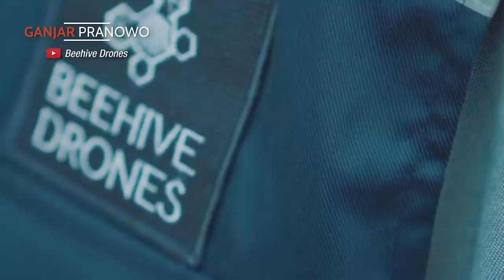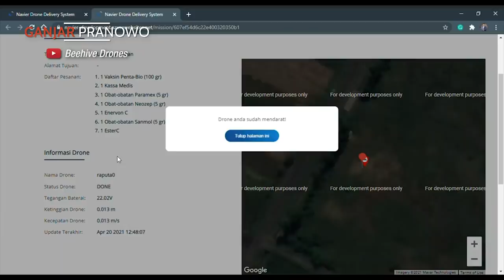LULUSAN UNIVERSITAS INGGRIS INI PULANG KAMPUNG BIKIN DRONE PERTANIAN